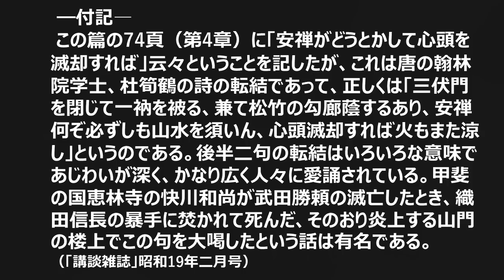【朗読】山本周五郎 武田の領する駿府・府中城を奪還せんとする徳川家康、その成功を導くためにとられた作戦は・・・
山本周五郎の短編小説「御馬印拝借」初出：「講談雑誌」昭和19年2月号
徳川家康は武田晴信と手切れになった。武田氏の武将山形三郎兵衛昌景が守る府中城（駿府）を攻めるにあたり、その外塁である菩提山を奪い取り、本軍が駿河へ侵攻の間、敵軍をそこへ引き付けておけという命令が下った・・・

2年ほど前にアップした作品ですが、読み間違いがたくさんあり、お聞き苦しいとかねて気にしていたものです。このたび読み直しを致しました。よろしければご視聴よろしくお願いいたします。
ホームページに雑感を掲載致しました。合わせてのご訪問をお待ちしております。
「MMC SUKOYAKA  朗読会」ブログ